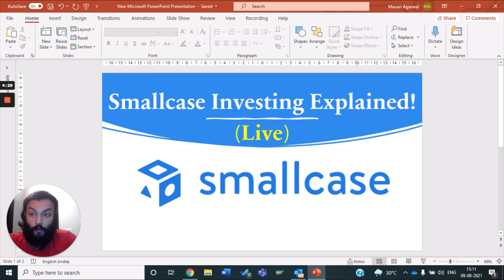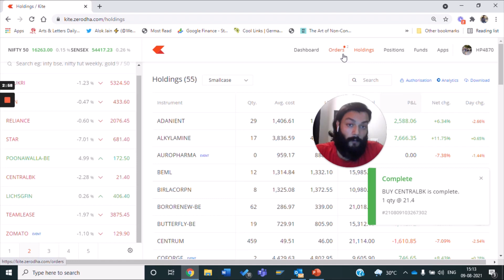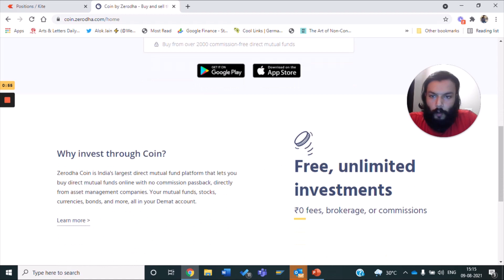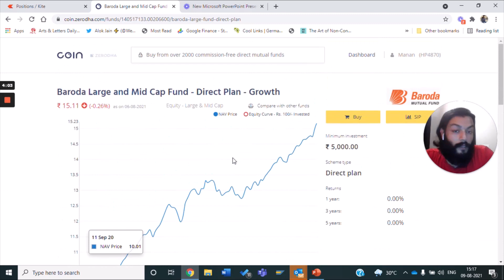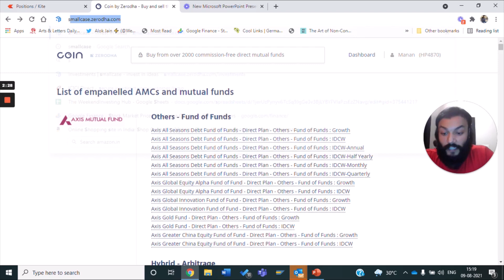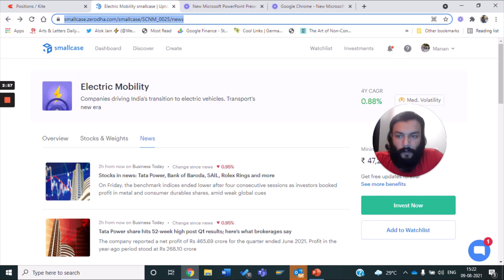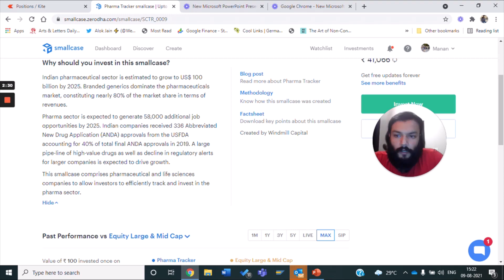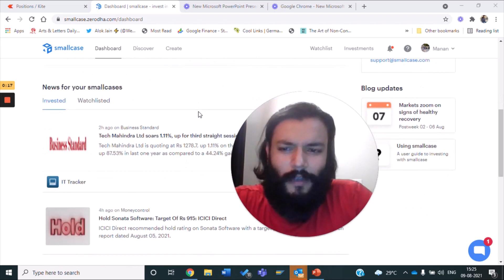Smallcase Investing Explained- LIVE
VIDEO FOR EDUCATION PURPOSES ONLY!

We talked about the following topics:
1) What is Smallcase?
2) How to invest in smallcase | Step-by-step tutorial 2021
3) Smallcase vs mutual funds?
4) What is smallcase 2020 ? Small case investment review
5) Smallcase safe or not? Small Case Charges
6) Smallcase investing explained!- How NOT to lose money?
7)Top Smallcase Investments for 2021 - A Quick Review
8) Small case review?
9) How does smallcase work?
10) How does portfolio investment in smallcase differs from investing in stock market and Mutual Funds?
11) What are the features and advantages of Smallcase?
12) What are smallcase charges?
13) How to make portfolio investment in Smallcase?
14) How to Rebalance Your Smallcase the Correct Way ?
15) My Smallcase Investing Strategy in 2021?
16) What is smallcase investment? How smallcase investing work? Smallcase vs Mutual fund
17)Small case || Smallcase kya hai || Smallcase charges || returns in smallcase?
18) Smallcase vs Mutual Funds - What is healthier for your investment portfolio?
19) Investing in Your 20s Simplified | How to Find Growth Stocks with smallcase?
20) Smallcase review : who should invest in stock market through small case?